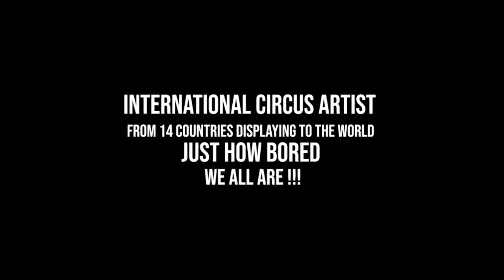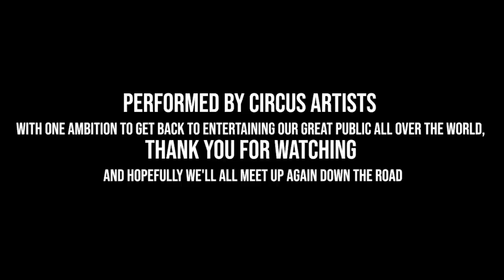Circus Artists Under Quarantine